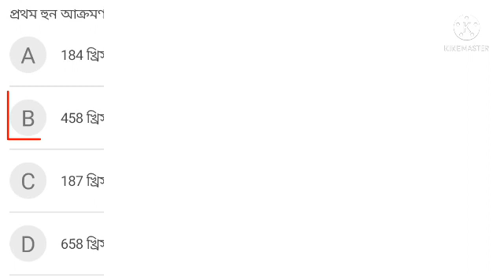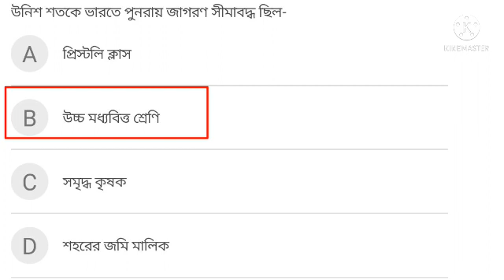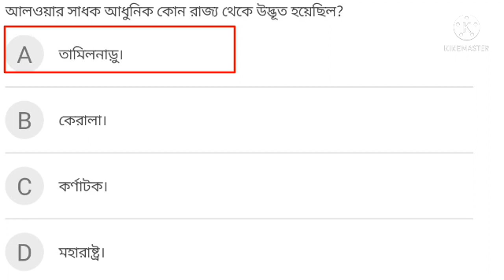WBCS PRELIMS EXAM PREPAIR HISTORY QUESTION 2021//WBCS HISTORY QUESTION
this videos uploading wbcs  history objective question and answer which is very importent for compretive examination.

TOPIC-
wbcs question
wbcs history question
wbcs history question 2021
wbcs history question and answer2021
question answer